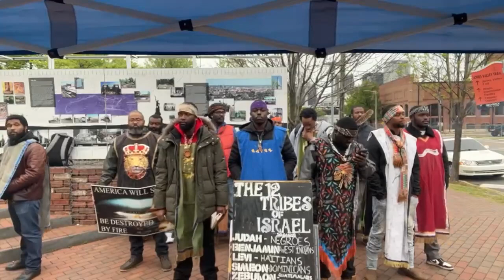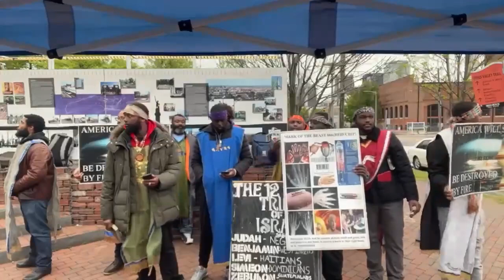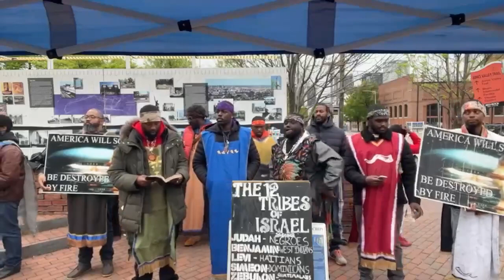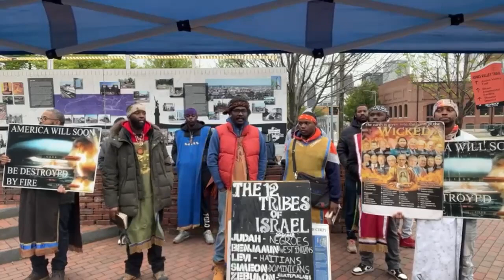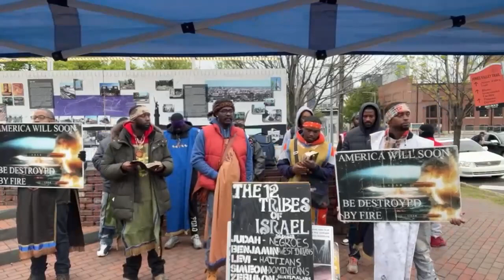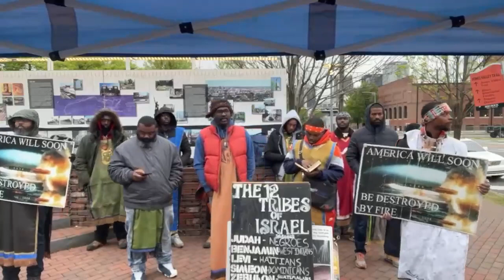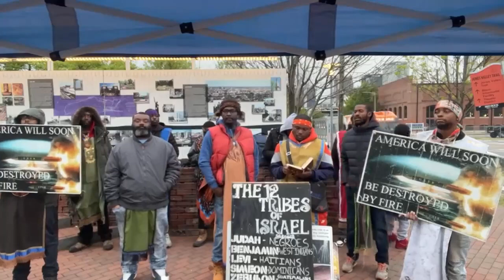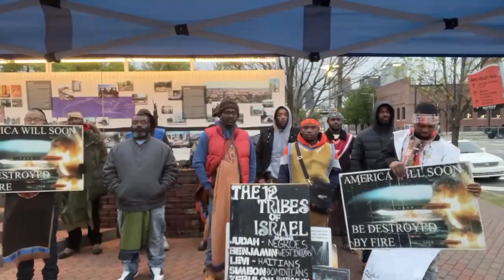GMS BIRMINGHAM LIVE CAMP 04/09/23